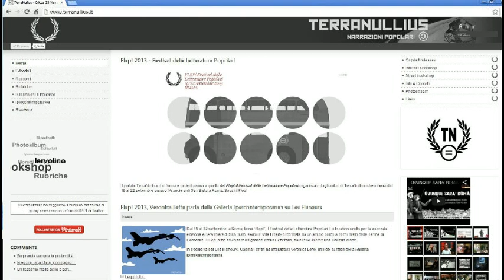Flep 2013 - RadiocittàFujiko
Luciano Funetta parla del Festival delle Letterature popolari ai microfoni di Radiocittà Fujiko